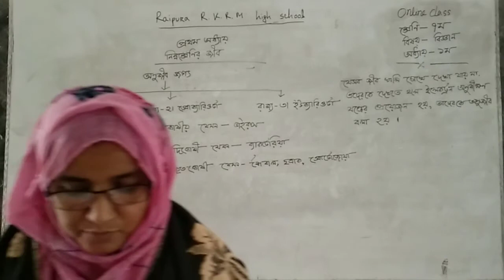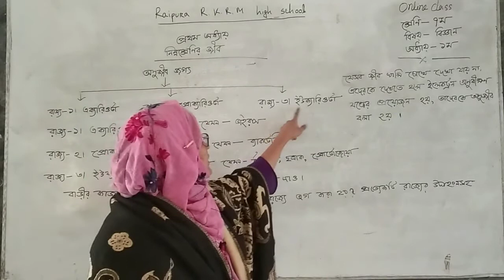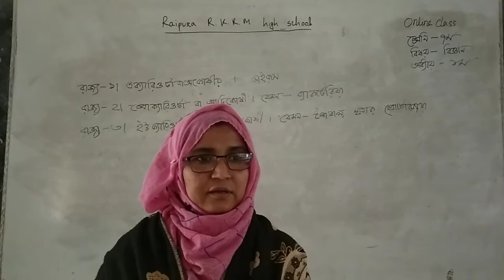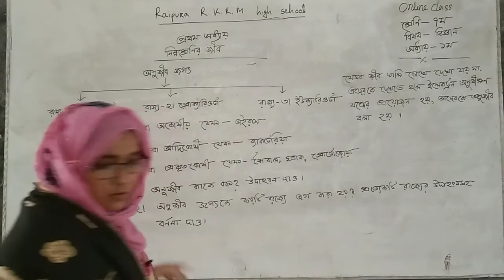বিজ্ঞান ||শ্রেণীঃ ৭ম || অধ্যায়ঃ ১ম (নিম্ন শ্রেণীর জীব)|| পাঠঃ ১ও২।